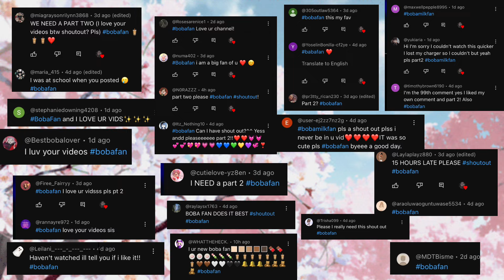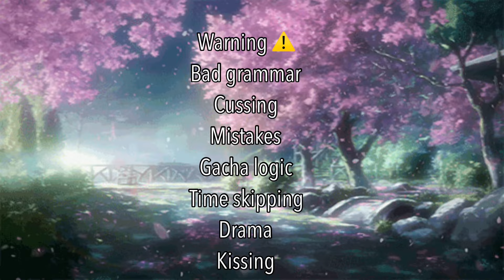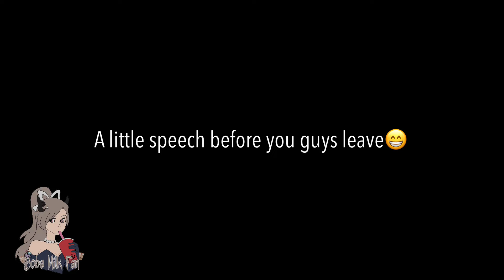I’ve told you I’m not ready to date |PART 2|Gacha life mini movie|GLMM| Special 12k✨